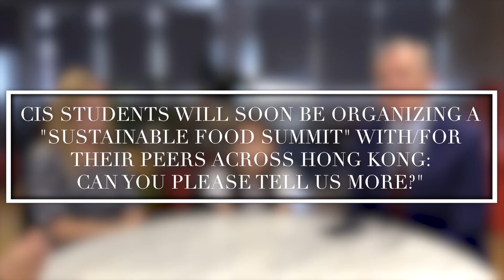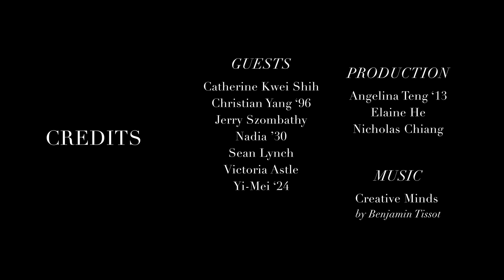CIS Roundtable - Sustainable Food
In light of our upcoming Sustainability Summit (22 April), we delve into the topic of Sustainable Food. With us for this important discussion is: Nadia (Y6, Primary Green Team Representative), Yi-Mei (Y12, DITO Leader), Victoria Astle (Sustainability Coordinator), Jerry Szombathy (Director of Operations), Catherine Kwei Shih (CISPTA President) and Christian Yang (Alum and celebrity chef). Please enjoy!